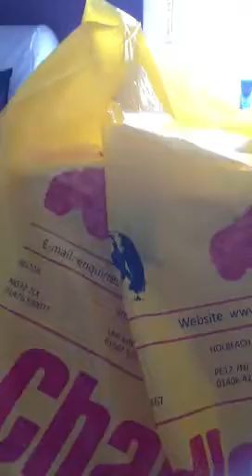New breyer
Needs a name